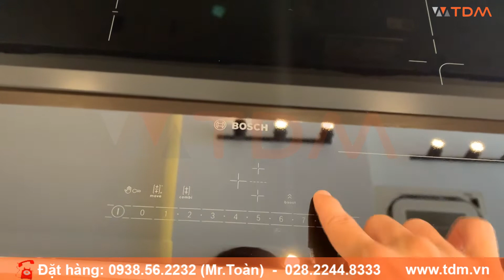TDM.VN | Review bếp từ Bosch HMH.PVJ631FB1E có 3 vùng nấu 1 vùng nấu kết hợp cao cấp hàng chính hãng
Thông tin cơ bản bếp điện từ Bosch HMH.PVJ631FB1E kết hợp 2 vùng nấu :
Bếp điện từ Bosch 3 vùng nấu cảm ứng từ
Vùng nấu lớn bên trái: 1 x Ø 280 mm, 2.6 KW
1 vùng nấu lớn kết hợp: 180 x 388 mm,3.6 KW
Mặt gốm thủy tinh Schott, vác cạnh trước
Công nghệ điều khiển chọn trực tiếp với 17 mức gia nhiệt
Chức năng gia nhiệt nhanh, giữ ấm thực phẩm
Tự nhận diện nồi chảo
Chức năng kết hợp vùng nấu: cho phép sử dụng những nồi/ đĩa nướng hình chữ nhật hoặc kích thước lớn trên 2 vùng nấu có thể kết hợp với nhau
Hẹn giờ đến 99 phút
Chức năng an toàn :

Khóa trẻ em
Tự tắt khi không sử dụng và khi quá nhiệt
Hiển thị nhiệt dư H/h
An toàn khi tràn
Thông tin kỹ thuật :

Tổng công suất: 7.4 kW
Hiệu điện thế: 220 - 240V
Tần số: 50/60 Hz, 32 A
Chiều dài dây cáp: 1.1 m, không kèm đầu cắm
Kích thước sản phẩm: 592R x 522S x 51C mm
Kích thước hộc bếp: 560-562R x 490-502S x 59C mm